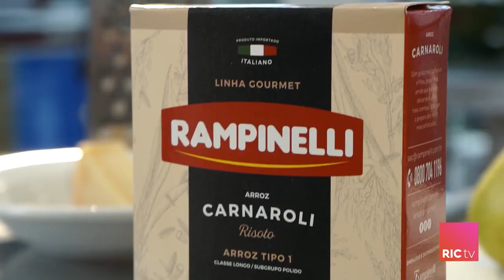Chef ensina como fazer um delicioso risoto saudável